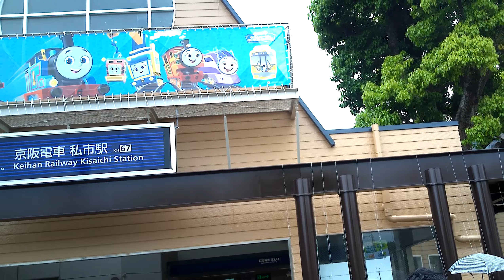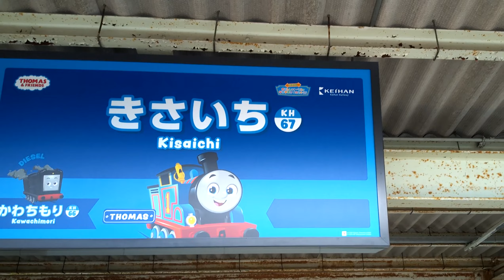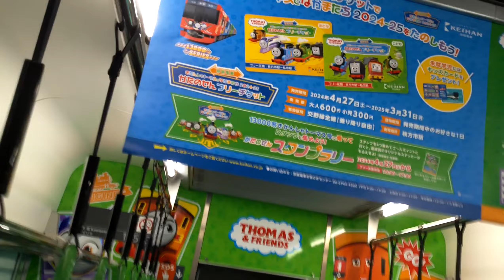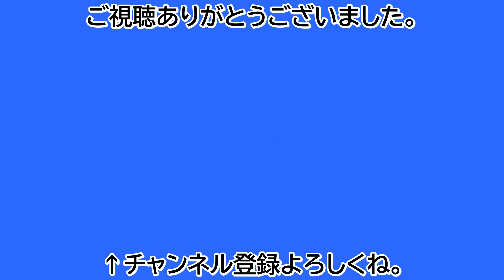【鉄道ファン限定】京阪交野線私市駅1番のりばでの、13000系きかんしゃトーマス号の車両展示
京阪交野線私市駅1番のりばでの、13000系きかんしゃトーマス号の車両展示です。
きかんしゃトーマス号に使われる13000系は、13003Fでした。
3号車と4号車は、社長クイズに使われていました。